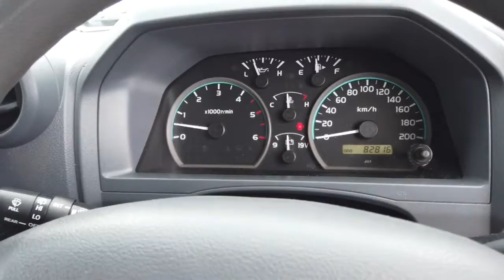2014 TOYOTA LANDCRUISER Midland, Darlington, West Swan, Helena Valley, Ellenbrook, WA 61004283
White New 2014 TOYOTA LANDCRUISER available in Midland, Western Australia. Servicing the Darlington, West Swan, Helena Valley, Ellenbrook, WA area.